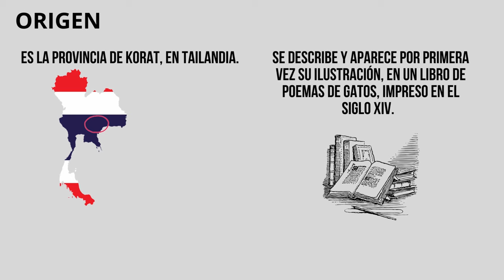El Gato Korat 😺 En Detalle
El Korat es una raza de gatos que posee un pelaje azul plateado, y unos bellos ojos verdes que realzan su elegancia. Es activo y demandante de atención. Es muy inteligente y afectuoso con sus dueños, pero no así con extraños. Es un gato ideal para personas mayores.

Raza de Gatos, te brinda toda la información sobre estas lindas mascotas. En nuestro canal encontrarás, estándares de las diversas razas de gatos, como también rankings, cuidados y novedades relacionadas con estos hermosos felinos.